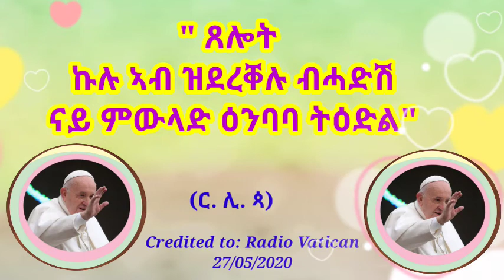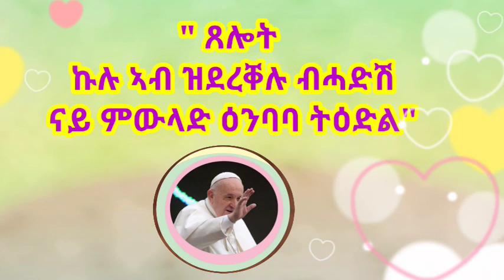ራድዮ ቫቲካን፣ 27/05/2020